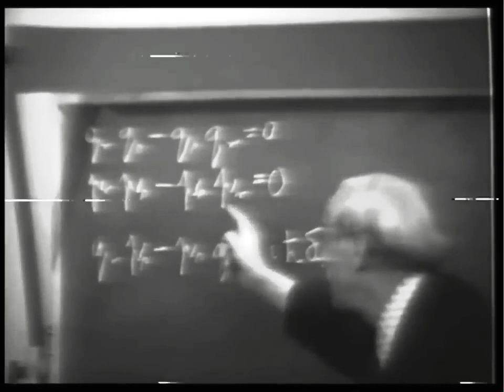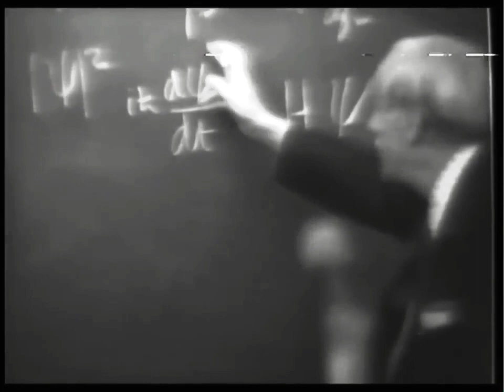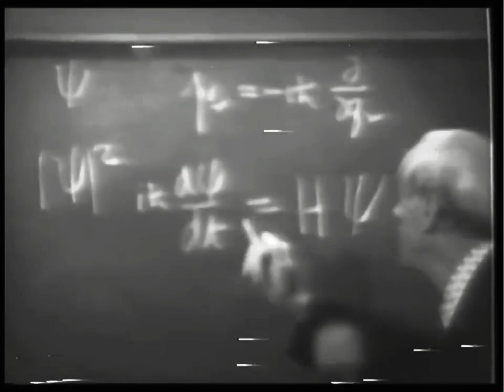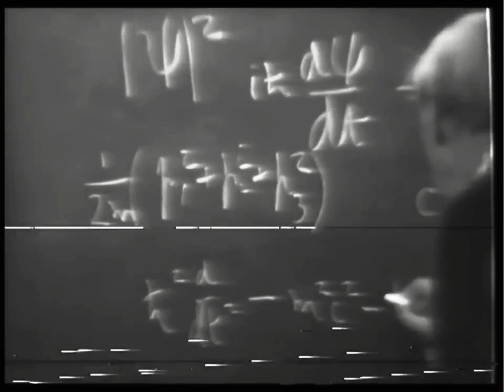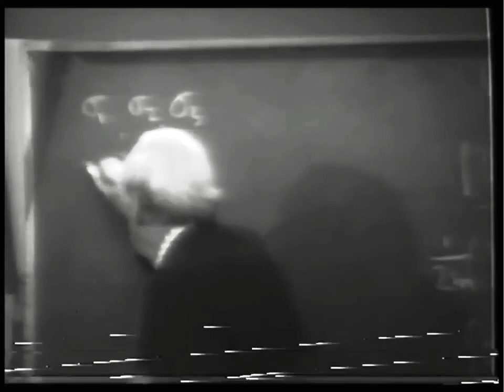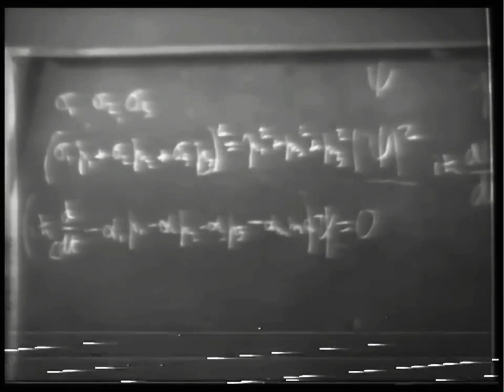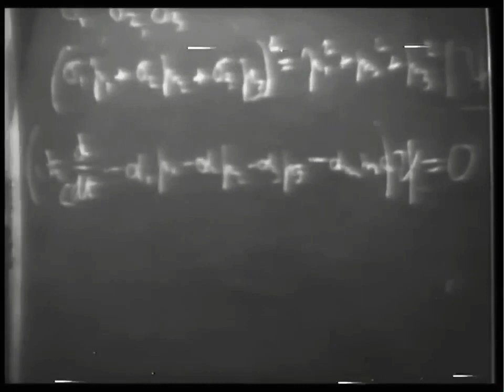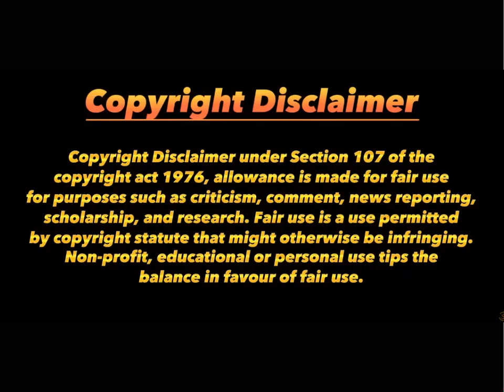1975 Lecture on the Discovery of the Positron by Physicist Paul A M Dirac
In this wonderful lecture given in 1975 by Physicist Paul Dirac gives insights into the discovery of the Positron, his though process at that time and his interactions with other physicists.